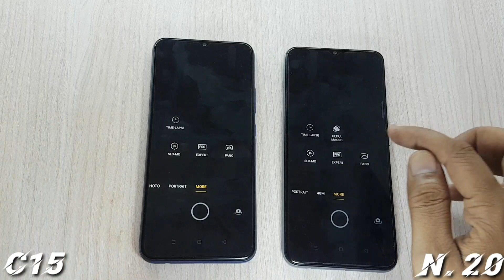Realme C15 vs Narzo 20 Camera Comparison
Namaskaar dosto mera naam h Dharmesh aur is video m maine Realme C15 aur Narzo 20 k bich Camera Comparison kiya h,

Baat agar price range ki kare to dono hi devices lagbhag same price range m aate hain,
Camera specifications ki baat kare to C15 rear par Quad Camera setup diya gya h jisme primary camera 13MP ka diya gya h vahi Narzo 20 m rear par Triple Camera diya gya h aur primary camera 48MP ka h.

Video m maine Camera specifications, Camera features aur Camera performance jaise Auto Mode, Ultra wide photos, Low light photos, slow motion video, portrait mode aur selfie ko compare kiya h.